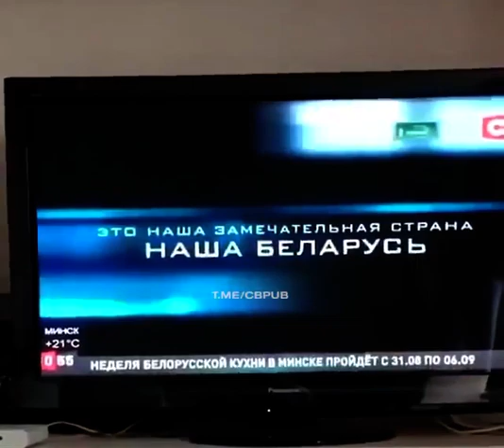Госканалы Белоруссии отправились покорять дно. Под эпичную музыку гражданам показали, какой ...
Госканалы Белоруссии отправились покорять дно. Под эпичную музыку гражданам показали, какой апокалипсис ждет страну после демонстраций. Вишенка на торте — во всем виноваты США.